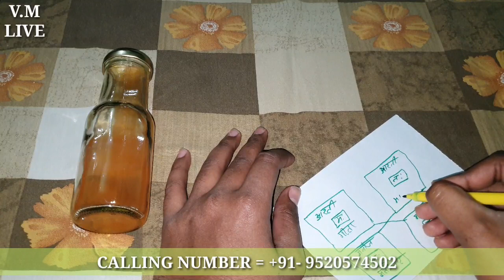पेशाब के बोतल में डालदें ये चीज़ दो लोगो मे भयंकर मनमोटाव हो जाएगा और दोनों अलग हो जाएंगे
पेशब से करे दो लोगो मे मनमोटाव